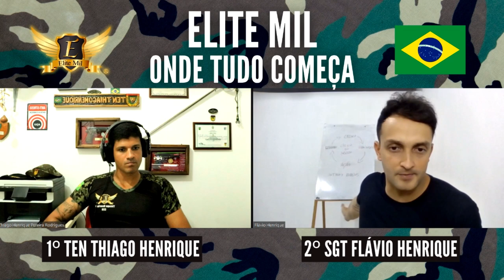"ESA ou EsPCEX, a melhor escolha depende de você"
⛔ Aqui no canal Thiago Henrique - Elite Mil você encontrará informações sobre:

📍 Cursos Operacionais;
📍 Dicas de Estudo;
📍 Educação Financeira;
📍 Preparação psicológica...